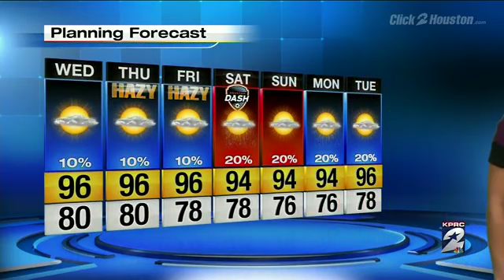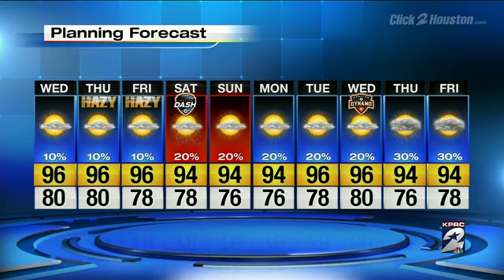High heat, low rain chances